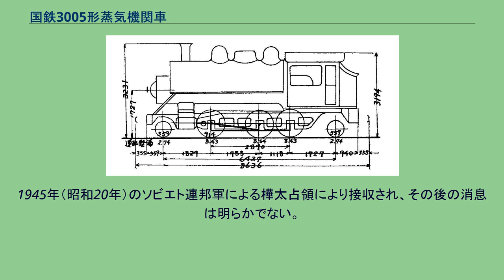国鉄3005形蒸気機関車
形式図 3005形は、かつて日本国有鉄道の前身である鉄道省に在籍した、タンク式蒸気機関車である。
もとは樺太庁鉄道が、1912年（大正元年）9月にアメリカ合衆国のアメリカン・ロコモティブのクック工場から1両（製造番号51443）を輸入した、車軸配置2-6-2(1C1)、2気筒単式の飽和式蒸気機関車である。
水槽をボイラーの上に鞍形に載せたサドルタンク機で、日本のサドルタンク機としては最大のものである。
運転室は当初、側面に大きな開口部を持っていたが、酷寒地での使用のため開口部を減じ、ガラス戸と扉が設けられた。
本車は予算の関係か、1914年（大正3年）3月31日までは輸入代理店の三井物産所有として借上げ使用されたが、同年4月1日に正式購入し、樺太庁鉄道の所有となった。
形式番号は1形（1）と称し、これは1943年（昭和18年）の南樺太の内地編入にともなう鉄道省移管まで変わらなかった。
鉄道省移管後は、3005形（3005）に改称された。
この機関車は、軌間600mmの軍用鉄道を内地と同じ軌間1,067mmに改軌する工事用に導入されたもので、1937年（昭和12年）には北真岡に配置されていたのが確認されている。
その後、施設部敷香派出所の配属となり、樺太東線の敷香 - 気屯間の延伸工事に従事した。
1945年（昭和20年）のソビエト連邦軍による樺太占領により接収され、その後の消息は明らかでない。